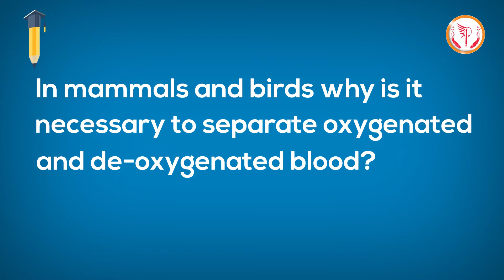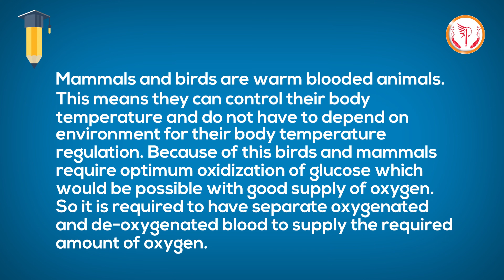In mammals and birds why is it necessary to separate oxygenated and deoxygenated blood? Class 10 Bio